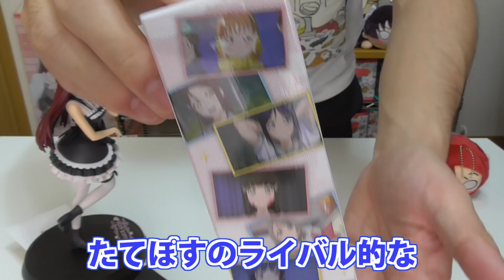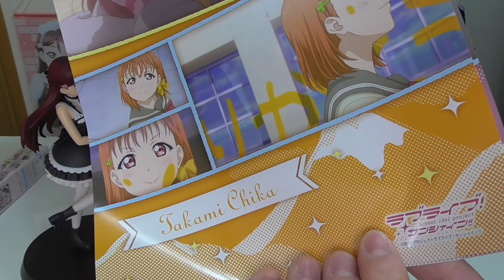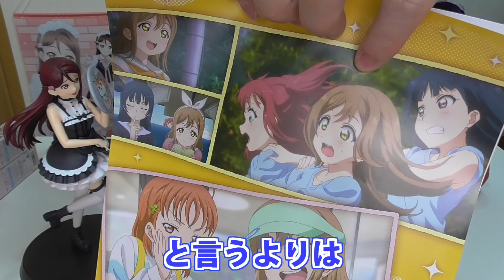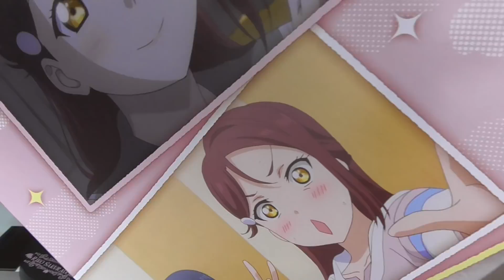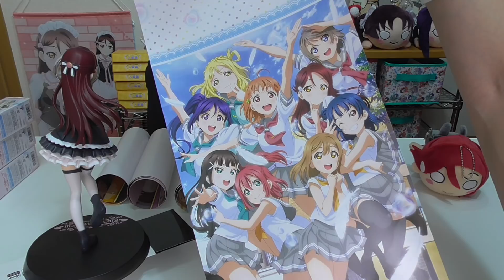名場面というより表情に注目したポスター？ポスポスコレクションVol4開封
たてぽすのライバル的な縦型ミニポスターのポス×ポス。
前回はHPTの枠組みだったけど今回は…？

■商品詳細
【作品】ラブライブ！サンシャイン!!
【アイテム】ミニポスター
【シリーズ】ポス×ポス
【メーカー】KADOKAWA
【定価】500円+税
【種類数】16
【発売日】2018年7月下旬
【どこで買える？(店舗)】アニメ・ホビーショップなど